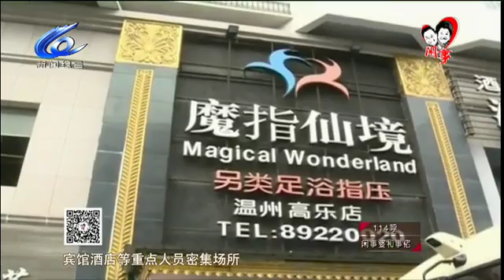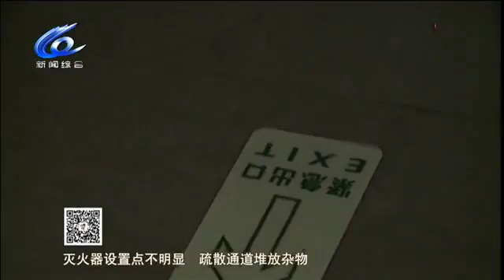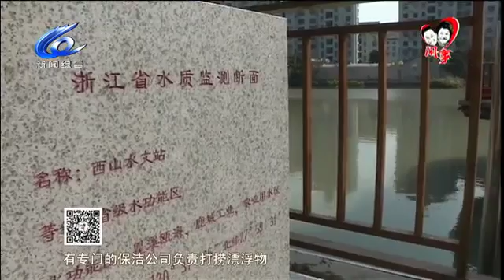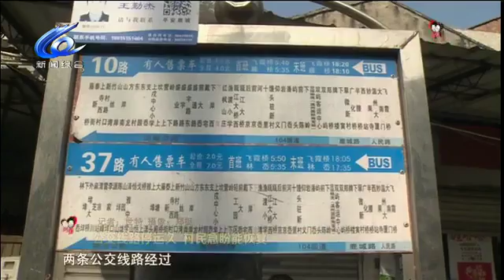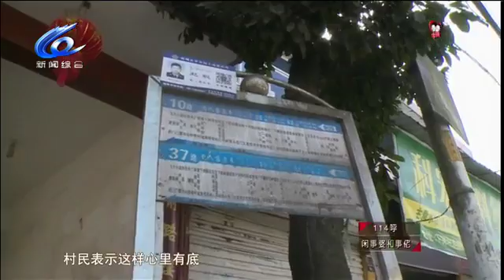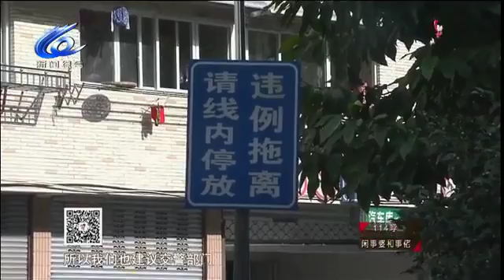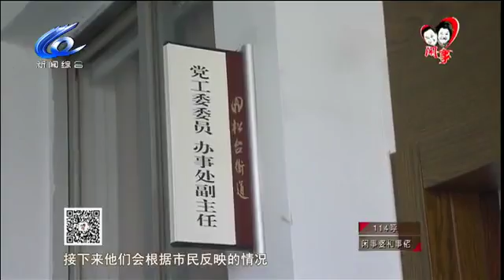闲事婆和事佬2017 02 09